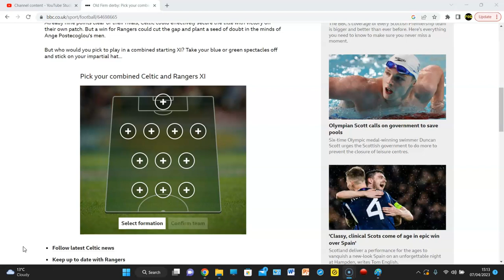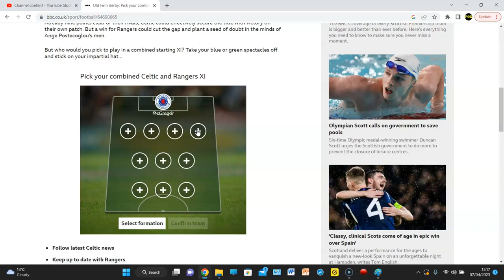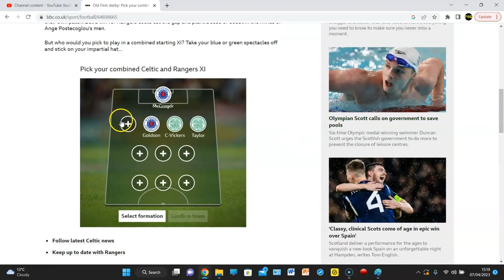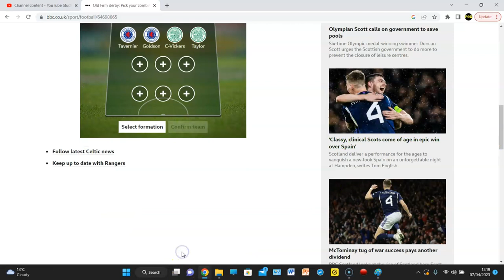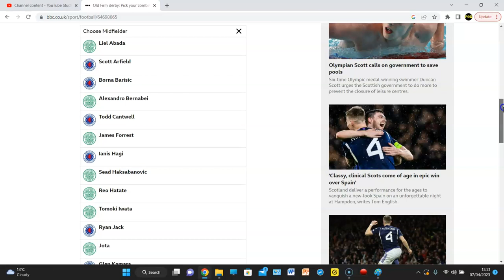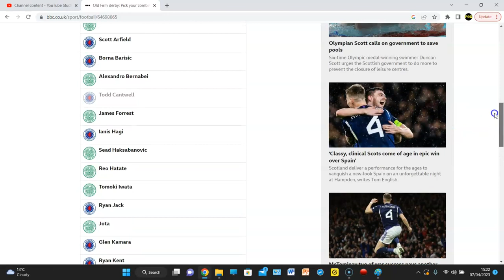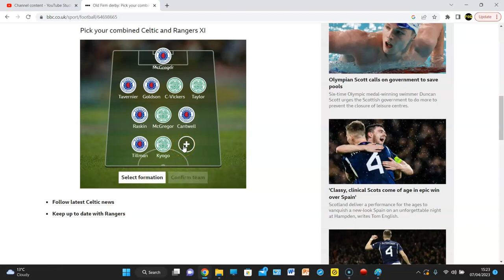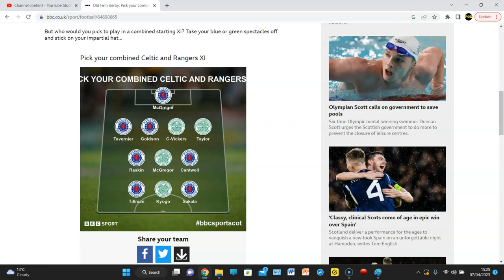OLD FIRM COMBINED XI | SCOTTISH PREMIERSHIP MATCHDAY 31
WE GIVE OUR COMBINED XI!!!